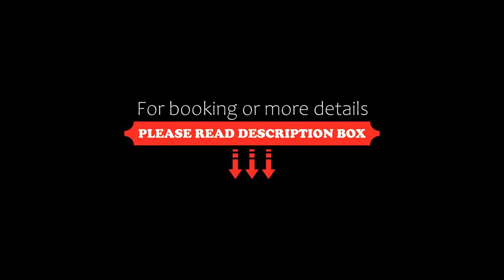Charming and Luxurious 2BR+1Bath Guest Suite, Toronto, Canada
About Property:
Located in Toronto, Charming and Luxurious 2BR+1Bath Guest Suite offers a patio with pool and garden views, as well as a year-round outdoor pool, sauna and hot tub. This apartment features a private pool, a garden and free private parking.
This apartment is equipped with 2 bedrooms, a kitchen with a fridge and an oven, a flat-screen TV, a seating area and 1 bathroom equipped with a bath or shower. Towels and bed linen ...
Property Type: Hotel
Address: 70 Devondale Avenue, North York, M2R 2E2 Toronto, Canada
Searching For
1. Charming and Luxurious 2BR+1Bath Guest Suite - Toronto - Canada
2. Charming and Luxurious 2BR+1Bath Guest Suite - Toronto - Canada Address
3. Charming and Luxurious 2BR+1Bath Guest Suite - Toronto - Canada Rooms
4. Charming and Luxurious 2BR+1Bath Guest Suite - Toronto - Canada Amenities
5. Charming and Luxurious 2BR+1Bath Guest Suite - Toronto - Canada Offers and Deals
Audio Credit:
Track Title: Subway Dreams
Artist: Dan Henig